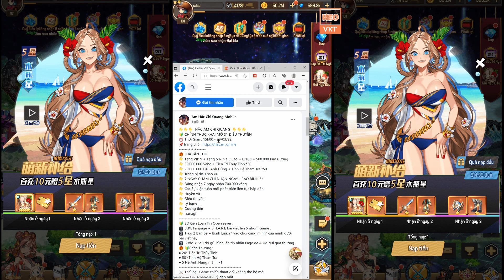GAME 1668: HẮC ÁM CHI QUANG Open S1 -15h - 29/3 (IOS,Android,PC) | Free KC - Vip - Tướng 5S [HEOVKT]